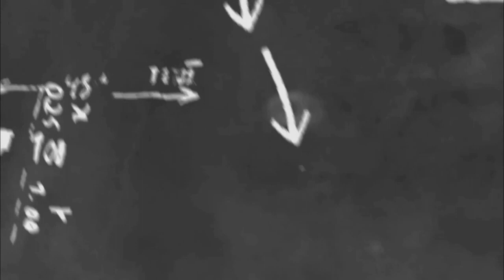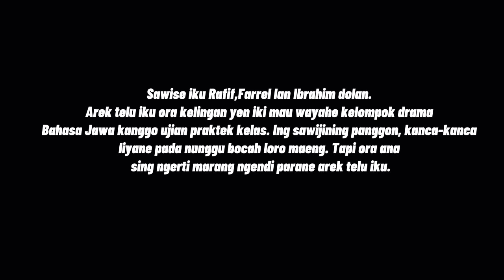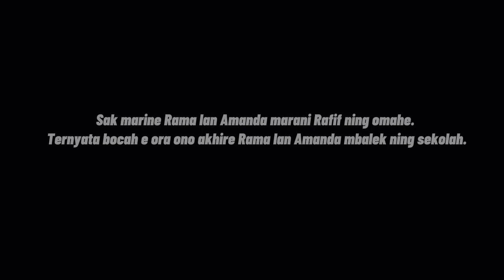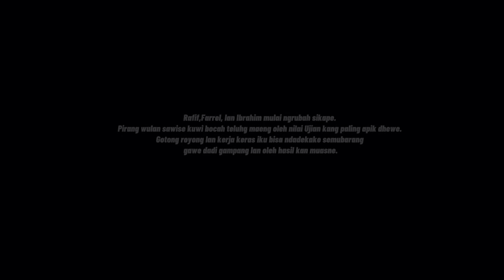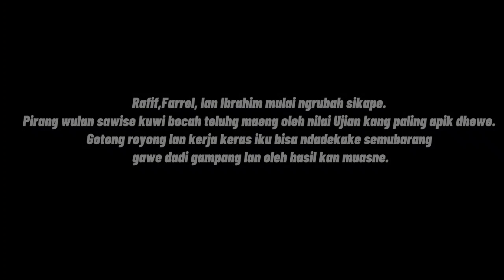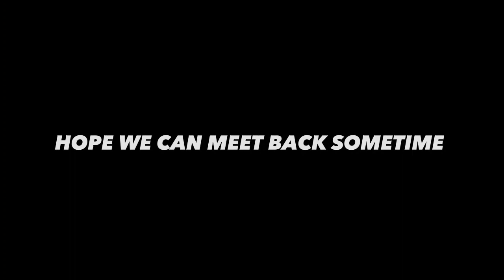UPRAK BAHASA JAWA TAHUN AJARAN 2023/2024 GOTONG ROYONG IKU PENTING KELOMPOK 1